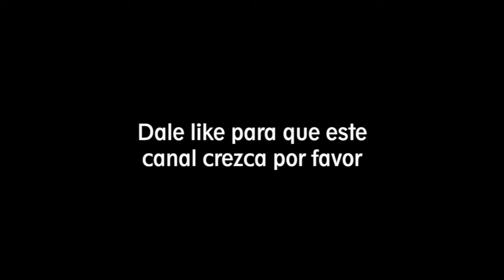🛑 El Épico primer duelo en Ajedrez Anand vs Praggnanandhaa Tata Steel India Blitz 2018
Praggnanandhaa Rameshbamu vs Viswanathan Anand
Tata Steel Chess India Blitz ,ronda 6, Fecha: 2018.Nov.13